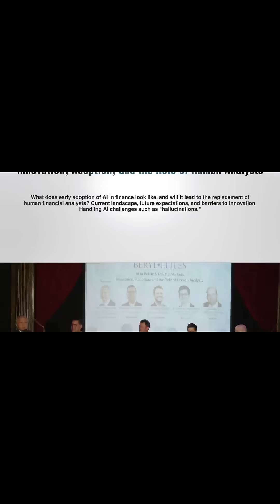"LLMs have transformed research—making search, extraction, & summarization faster and more powerful"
Join us on this journey of knowledge and innovation at the BERYL ELITES conference!

🗓️  6th Annual Beryl Elites Alternative Investment & Data Revolution - Thought Leadership Conference. Immerse yourself in 18 dynamic panels featuring 85 esteemed speakers from top financial, investment, and technology companies.

PANEL - AI in Public & Private Markets. Innovation, Adoption, and the Role of Human Analysts: As AI technology reshapes industries, what does early adoption in finance look like? Will it lead to the replacement of human financial analysts? Current landscape, future expectations, and barriers to innovation. Handling AI challenges such as "hallucinations," and how these affect adoption rates and industry trust.

Discover intricacies of AI technology adoption in Finance and get the answers from our panel experts featuring:

Moderator:
Brian Engelbert CPA, CFA - Managing Director, Kyber Data Science, TD Cowen
Speakers:
Aakarsh Ramchandani - Chief Strategy Officer, RavenPack
Matthew Angrist , Global Head, Buy Side Sales AlphaSense
Richard Lichtenstein, Expert Partner & Chief PE Data Officer, Bain & Company
Evan Reich - Global Head of Data Strategy & Sourcing, Verition Fund Management LLC

"AI and LLMs have transformed research—making search, extraction, and summarization faster and more powerful." Brian Engelbert CPA, CFA

Transcript: Good afternoon. Thanks again, Vidak and Beryl Elites for having us today. So this panel, we're going to talk about; we're going to break it down into research today, AI today, what could possibly happen in the future, whether that's agents or other interesting things, and maybe we'll get to some structured versus unstructured data topics as well. But just to set the table for some historical context, when I was on the buy side, I'll make this brief; when I was on the buy side 15, 20 years ago, using a filing in research was not an easy thing to do. Sometimes you couldn't even find filings on websites of some of these companies. And fast-forward to about seven years ago, I did my first project with AlphaSense, and the project was an earnings quality project where I had to look for SEC filings where there were actions against companies who were not following the non-GAAP rules.
And it was very simple: put in some search words, and it spit out a lot of documents. Fast-forward again to today. We're in an LLM world where you can do things like summarization, extraction, classification. It's very productive. It's very efficient. It happens very fast. And so the folks up here today are going to talk about their businesses and what the world looks like today in a natural language world.